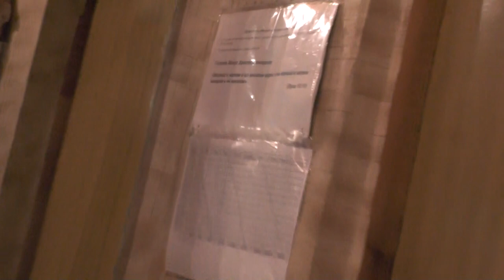Прит.3:21 Сын мой! храни здравомыслие и рассудительность,